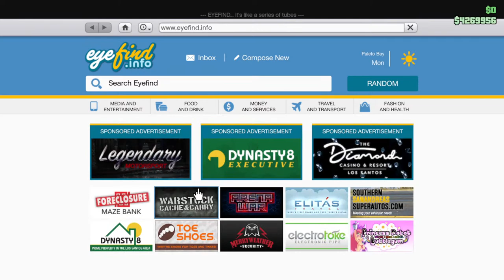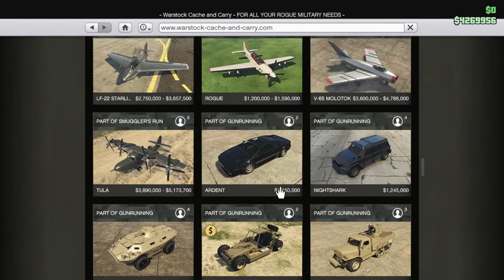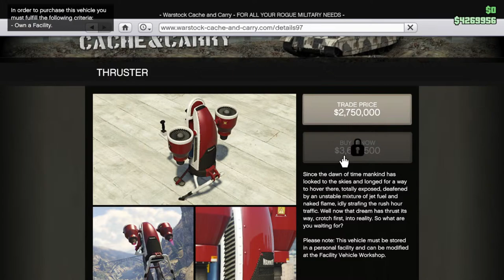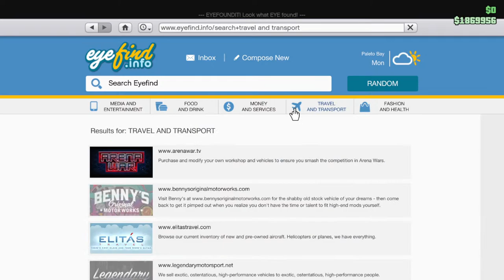Dagmar Unknown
Dagmar adventures